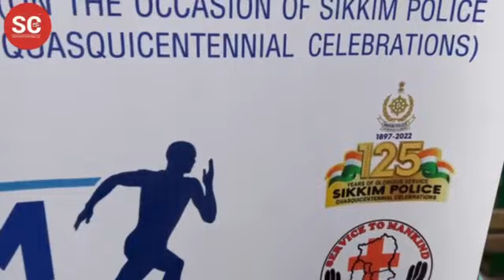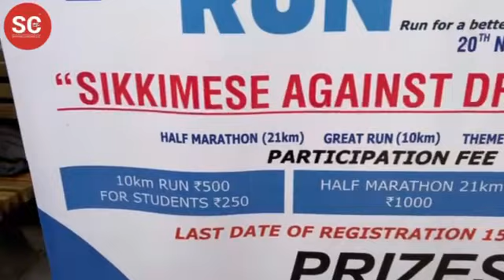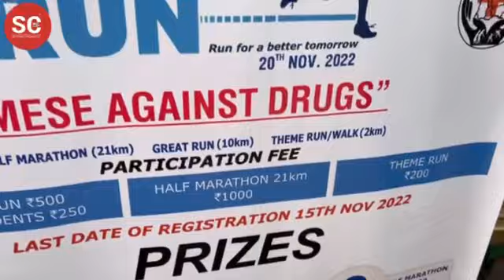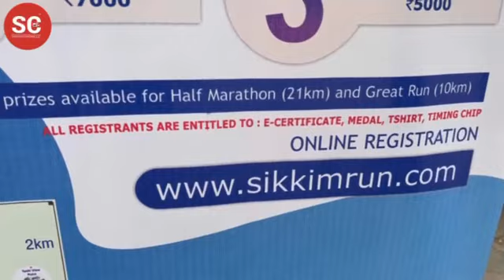The seventh edition of Sikkim Run to witness over 700 participation this year.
The seventh edition of Sikkim Run to witness over 700 participation this year. The event is being held on November 20.